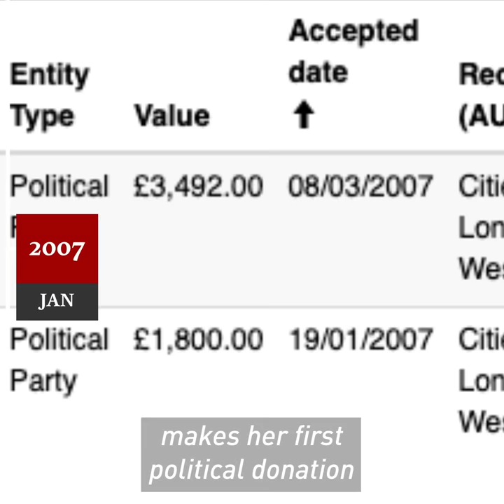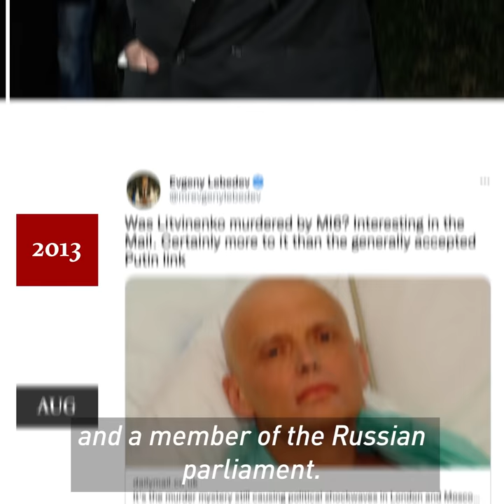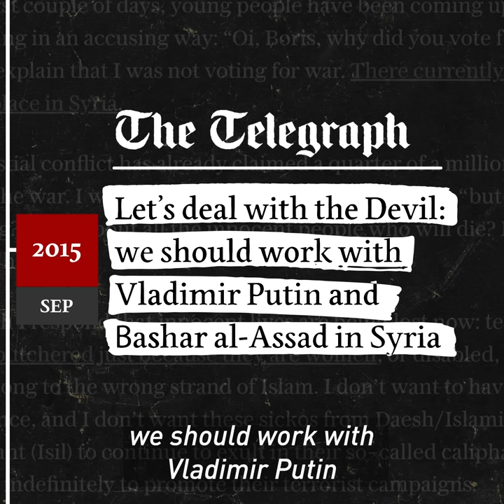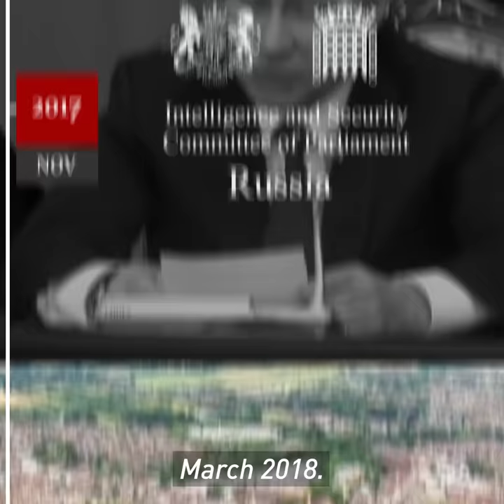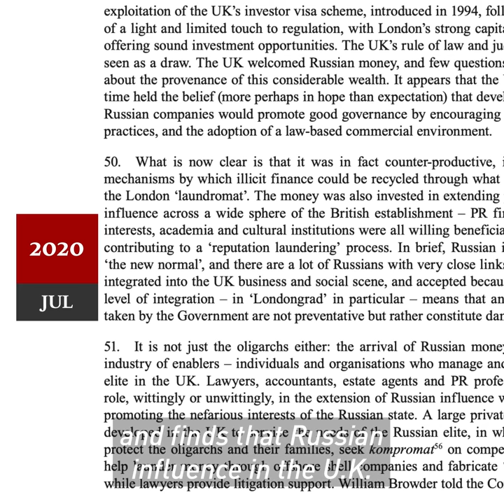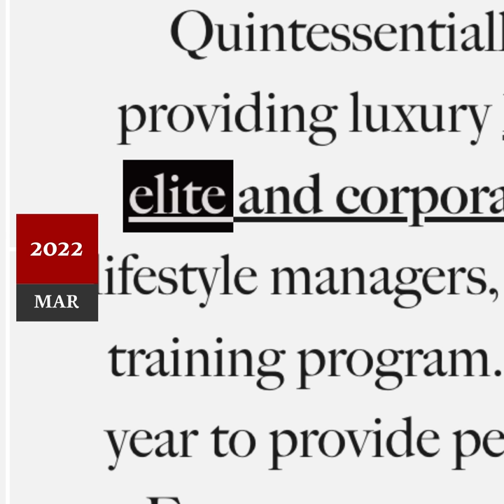The Conservative Party and Putin's Russia: a story of total moral failure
How Boris Johnson and the Conservatives took millions of pounds in donations from Russian oligarchs.